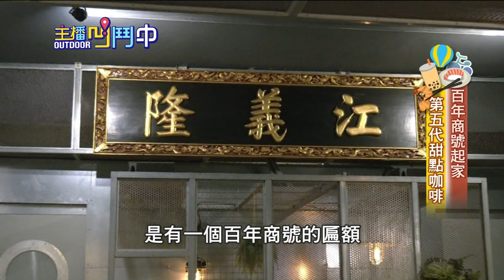《主播凹鬥Outdoor中》濃郁五代創業情 手工千層蛋糕基隆必吃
說到千層蛋糕，近年來很受甜點控的喜愛，今日叢叢帶路，在基隆有很多家人氣千層蛋糕店，這次我們要探訪的店家就隱身在基隆巷弄裡，主打每日手工現做的千層蛋糕，無論食材及作工都很細緻、口味豐富，每一口都能嚐到濃郁醇香的層次！而這間老宅咖啡甜點店很有故事，由百年商號起家，如今第五代創業，千層蛋糕好吃到聲名遠播，是不少人來到基隆必打卡的店家之一。

週末最Chill的選擇、CH49壹電視新聞台、每週六 22:30首播